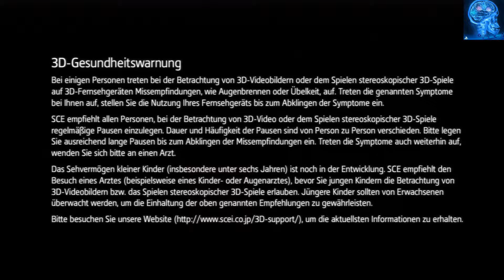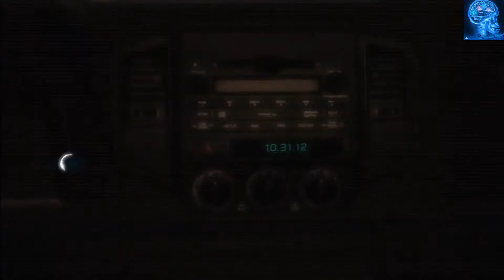ASSASSINS CREED 3 - Die ersten Minuten